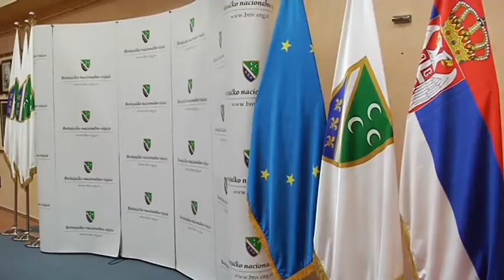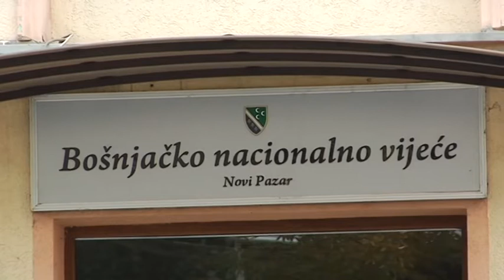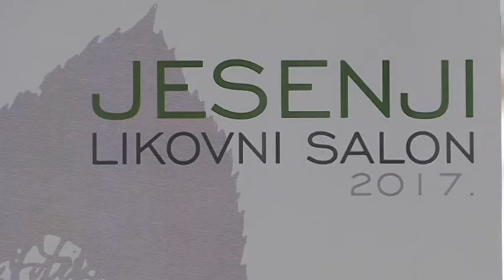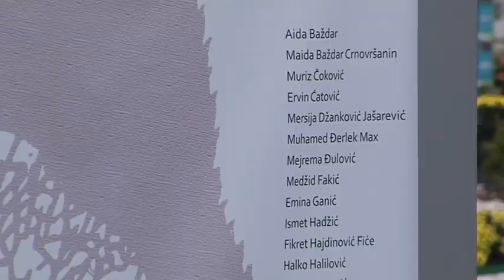NOVI TALASI 3 11 2017